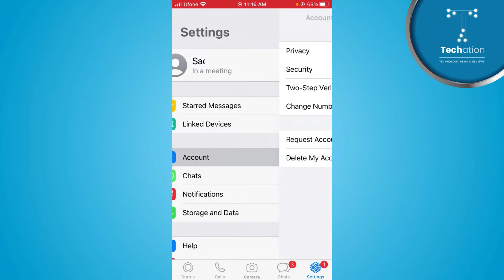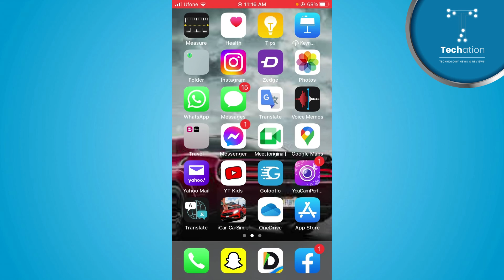Ub WhatsApp Chat Koi Nahi Pakar Sake Ga // How to Hide WhatsApp Chat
Learn on, how to hide WhatsApp chat. In this video, you can follow step by step instructions in Urdu/Hindi to hide your WhatsApp chat from others.

00:00 - Intro
00:07 - How to Hide WhatsApp chat?

Further you can follow the video tutorial to hide my WhatsApp chat messages.

2 searches covered in this video:
1. WhatsApp chat ko kaise chupaye
2. WhatsApp chat hide trick